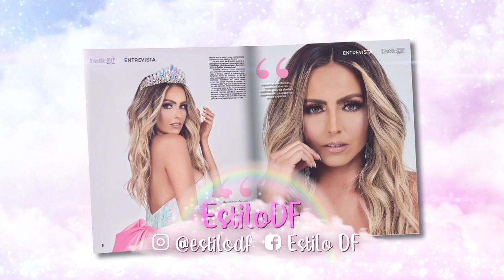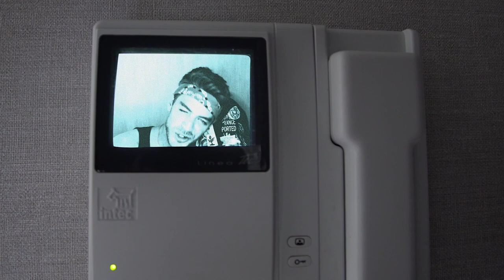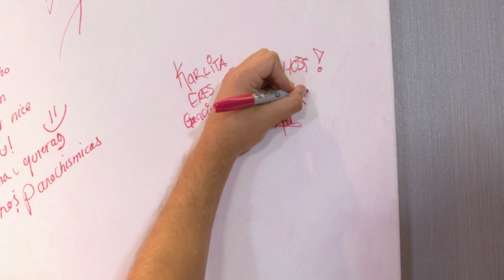Polo Morín y Andrés Baida en Pinky Promise- T2- Ep3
¡Jueves de PinkyPromise! 🦄💕
¡Hola, Pinkylovers! 💖
Bienvenidos a un nuevo episodio donde, esta semana, Polo Morín y Andrés Baida ✨ fueron nuestros invitadazos de lujo y llegaron con todo el glamour 💅, los mejores chismes 😱 y declaraciones nunca antes contadas. 🔥

Así que, ya saben, PinkyDrink 🍸✨ rebanada de Pizza 🍕 en mano, ¡y pícale al play! ▶️

Recuerden darle like 👍🏻 a este video, ¡y compartirlo con todo el mundo! 😍

¡Ya tenemos comunidad exclusiva! 🥰 ¡Únete para contenido súper especial y nunca antes visto! 💞 ¡Dale clic!

¡Les amo! 💝